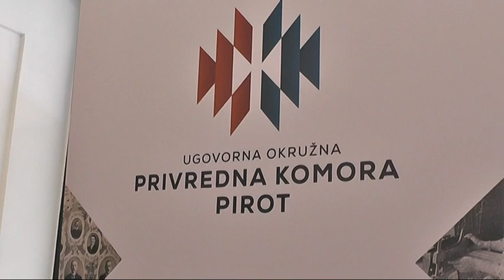DUALNO OBRAZOVANJE 16012019 x264